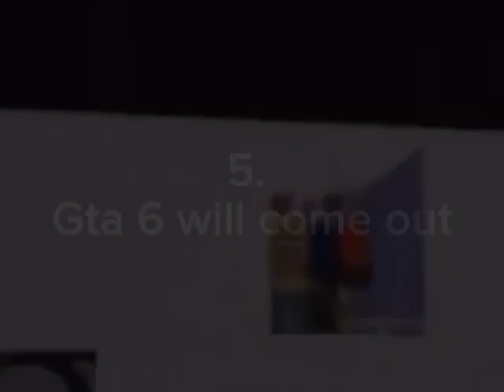Top 5 Reasons To Subscribe